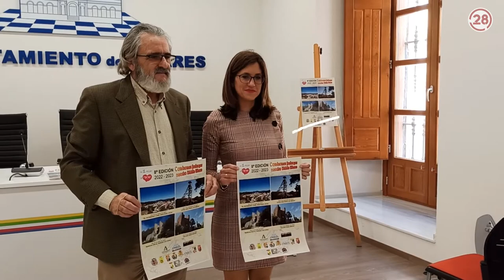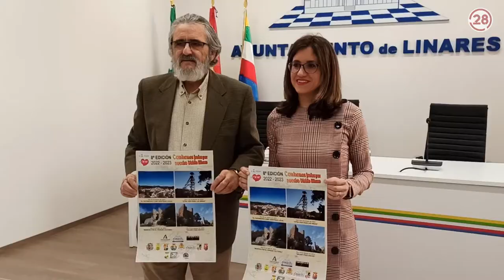20221129 Linares28 RP 1 Millón de Pasos